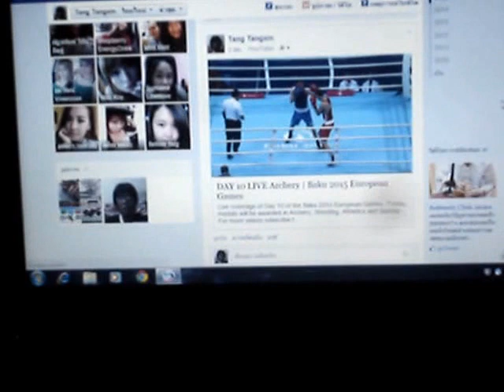home surasee chansomboon 2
not love